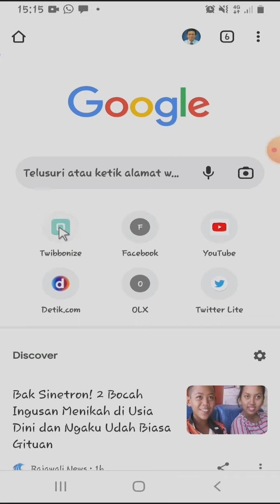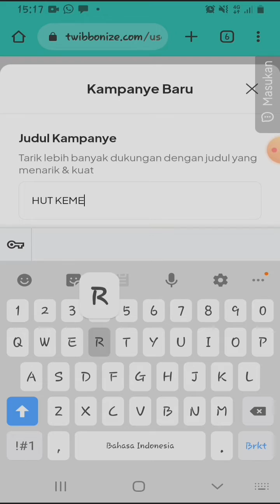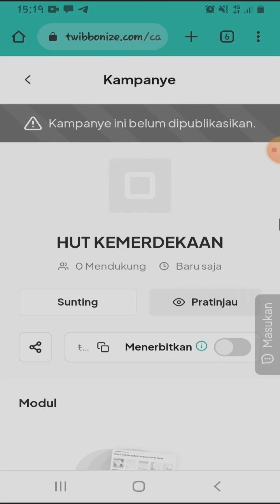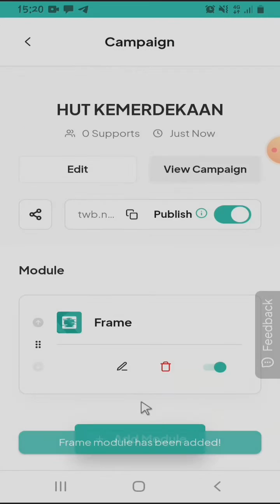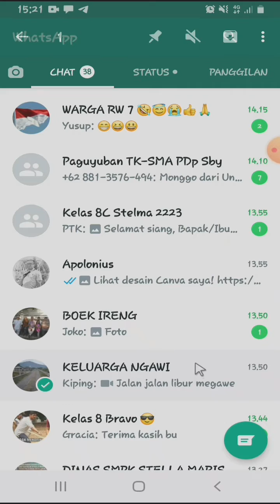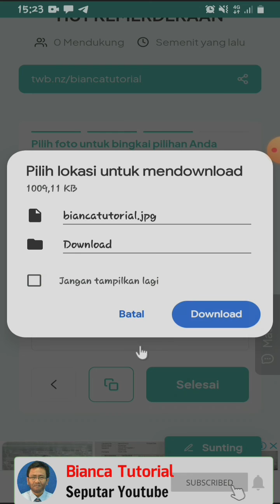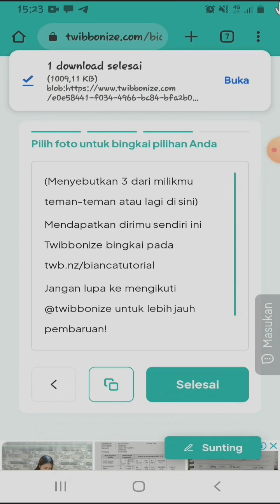keren banget !!! CARA TERBARU UPLOAD TWIBBON DI TWIBBONIZE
Video kali ini saya mengajarkan CARA TERBARU UPLOAD TWIBBON DI TWIBBONIZE. keuntungannya kita dengan mudah membuat gambar untuk ucapan.

Buat kalian yang masih bingung bagaimana cara mengupload twibbon di twibbonize versi terbaru, silahkan tonton video berikut ini terlebih dahulu ya!
Semoga membantu.